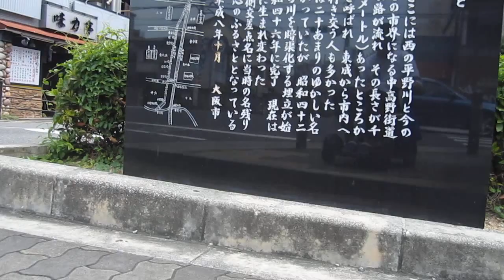千間川を訪ねて１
昔流れていた千間川を訪ねて、大阪市地下鉄緑橋へいきました。